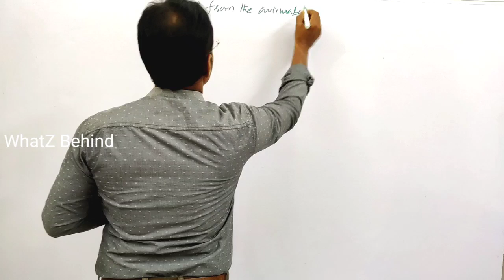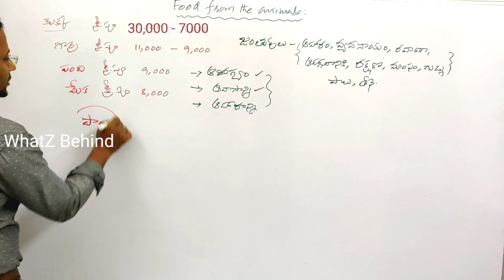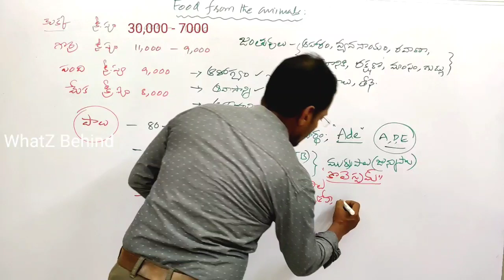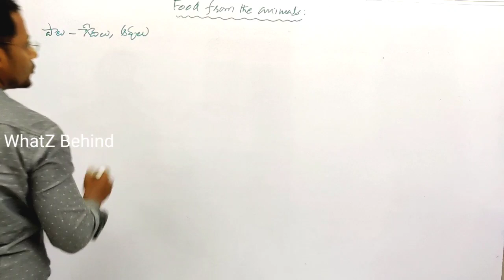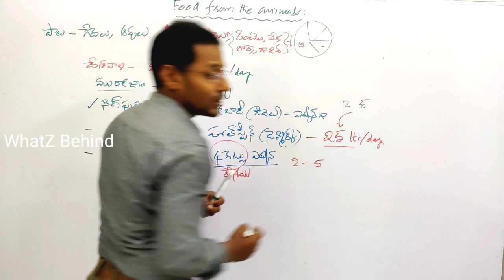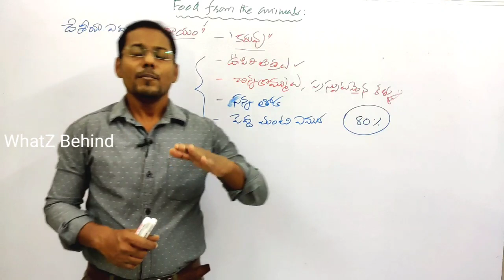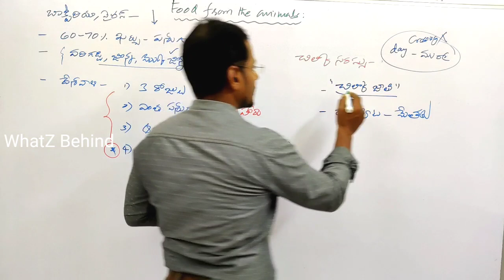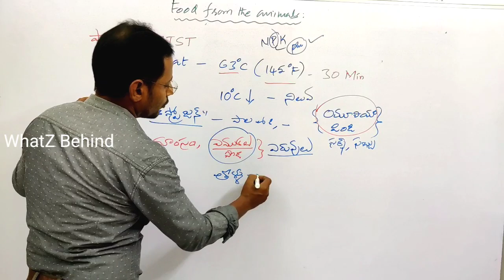Food from Animals Milk||How to prepare for DSC or TRT School assistant(Biology) free Online classes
This Video provides information about the Free TRT DSC TET SA (biology) or SA(Bio science) free online content classes by Kiran Kodumuru.
TET biology online Classes

TET biology
TSTET
DSC or TRT Secondary Grade Teacher classes for free